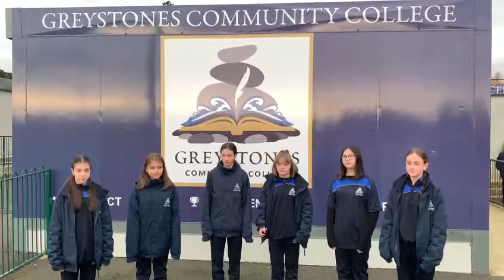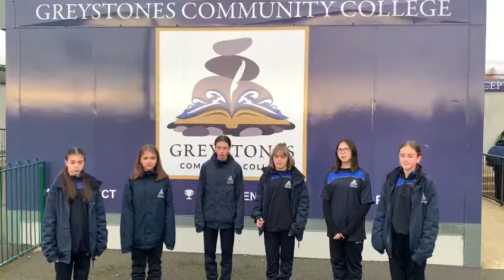Greystones Community College Chamber Choir sings The Moon GGTV 16NOV21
As part of the Greystones Community College's marine-inspired Trasna na dTonnta project, the school's finer singers take on The Moon, under the steady hand of music teacher Ms Jones...

The choir will be performing as part of the Trasna na dTonnta Creative Schools Festival in April 2022...